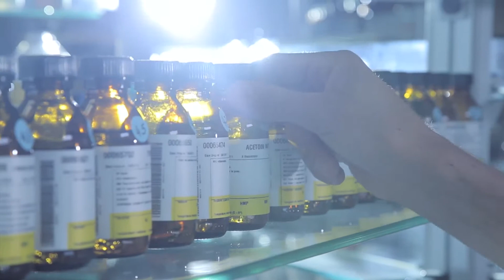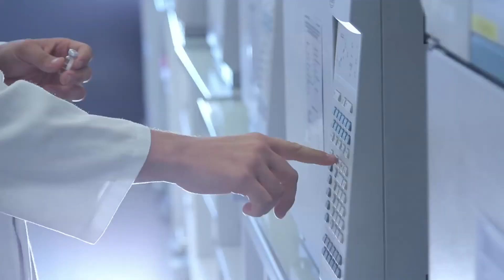Robertet - Leader in Natural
Robertet, a leader in natural raw materials, is a company that is specialized in fragrances, flavors and active ingredients. The ingredients that are used are entirely integrated in the whole process of creation from the sourcing until the final product. We create essential oils, absolutes, extracts, infusions, and active ingredients. Our company has local and worldwide green partnerships to provide the best quality products. This video illustrates the flavor department of Robertet in Grasse and every step of the process of our raw materials.